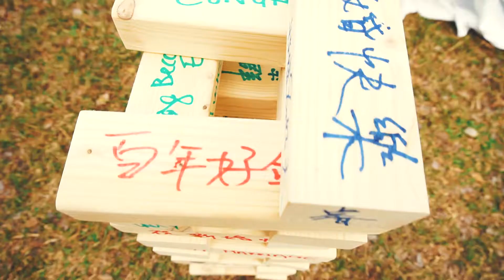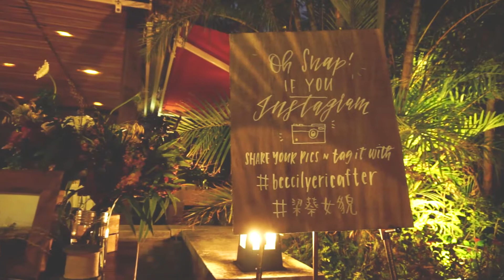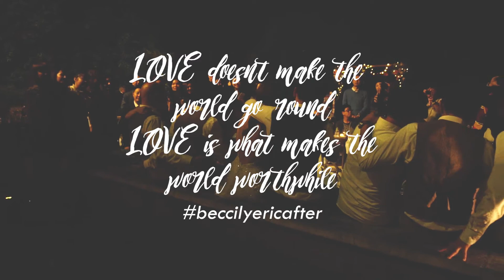Candid Wedding Video| Eric and Bec | Hong Kong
Congratulations to the newlywed Mr and Mrs Choi! I was privileged to be a part of this lovely occasion. I was their candid videographer for the evening!
Here's a little piece I put together for them!

Drone and Handheld video: Jamie Rowe.
Video edit: Jamie Rowe.
Song: Allison Weiss - I Was an Island